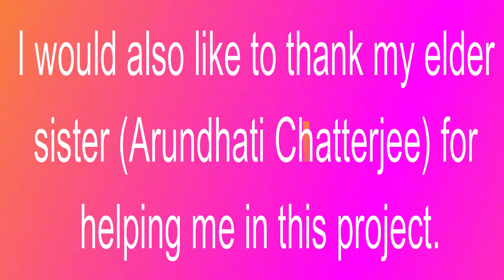Science DIY Project |Chemistry| Effect of temperature on the rate of diffusion | Aditi Chatterjee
In this time of quarantine & lock down, I tried something new. I did a DIY Science project on the topic : Effect of temperature on the rate of diffusion. I hope you all will like this video.

This activity is simple to do & one can easily perform this at home. Be it children or adult, everyone can perform such simple DIY activities for the better understanding of scientific concepts.